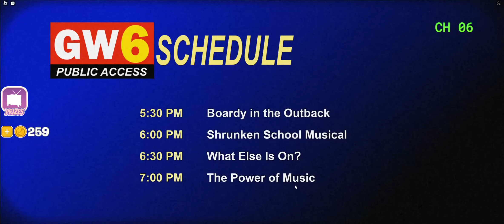SHOVALWARES BRAIN GAME!